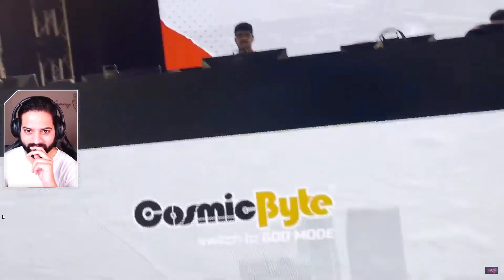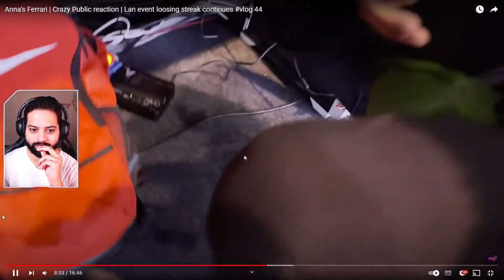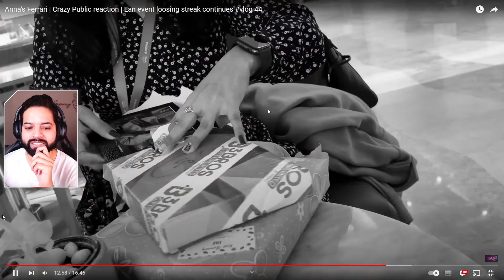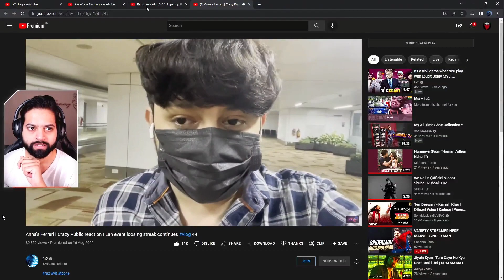RakaZone Gaming React on fa2 New Banglore Lan Event Vlog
All Copyright Reserved to RakaZone Gaming